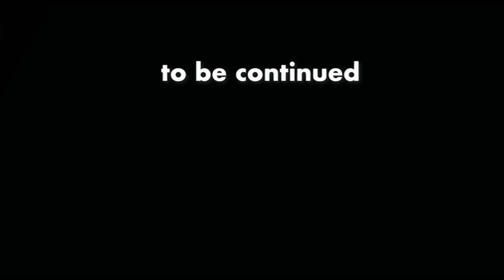「要は僕の本、買わないでくれ?!照れ臭い?!」15june22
【ひろゆき】予習とかいうのって無駄じゃないの？ Chimay Bleueを呑みながら 2019/04/19 V03　からの10本目です。
「照れてるんだと思いました。」
「少し以前の分に戻りました。2019年モノです。コロナ禍以前です。」
次々チャンネル開設「ホリエモンちゃんねる」

無敵の思考